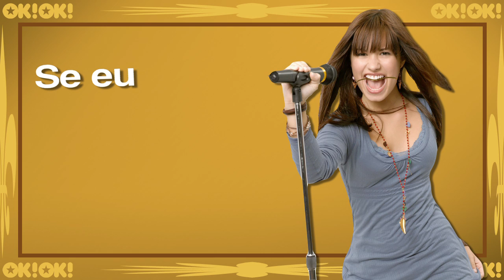FOFOCAS DA SEMANA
Bom diiiiiiiiiiiiiiiaaaaaaa!

Esse bom dia foi no ritmo do refrão de Heart Attack para você Lovatic! Mas ó, quem não é Lovatic também vai pirar no nosso super intenso Detona Clipe de hoje.

Parafraseado Xuxa e Mara Maravilha: "afasta o sofá da mamãe, a mesa e as cadeiras, que é pra dançar, é pra pular".

Compreendido?

4+1 FOFOCAS DA SEMANA - SEXTAS @ 11H